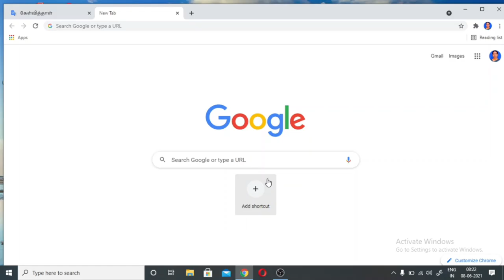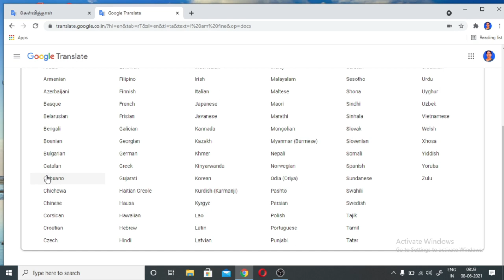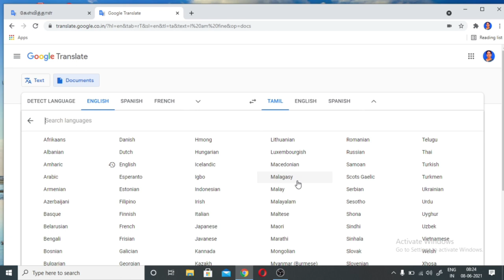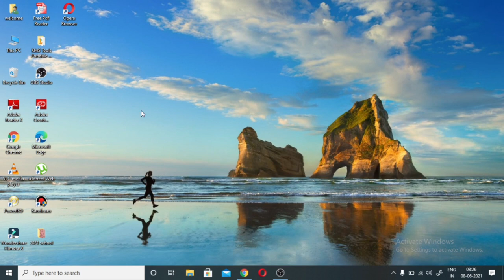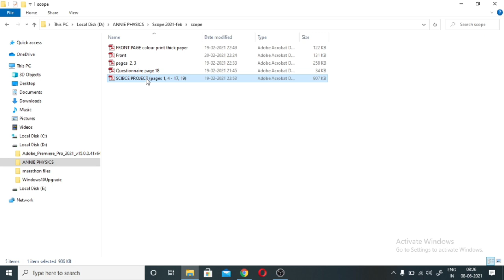TRANSLATE ANY LANGUAGE TO ANYLANGUAGE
We can easily translate any language PDF to any language in a click. We can use google translate to do this magic. Easy to do and fast enough.
Type google translate in your chrome browser, select the document, click translate. Any bulky documents could be translated in fraction of a second.